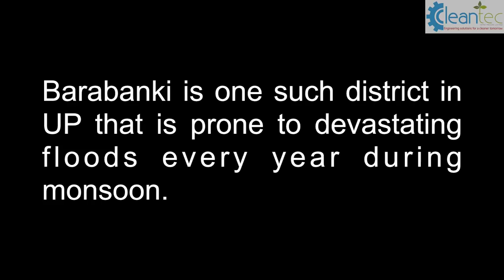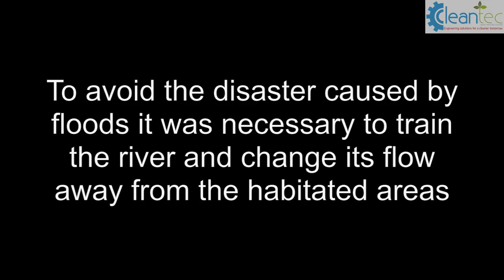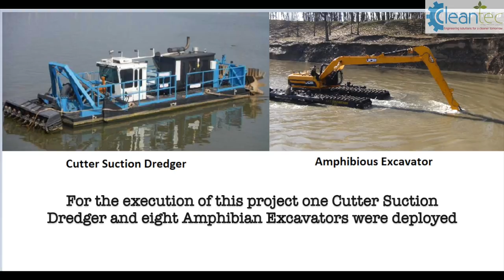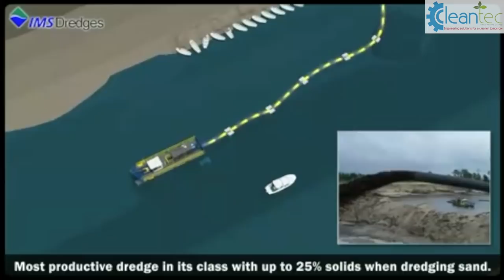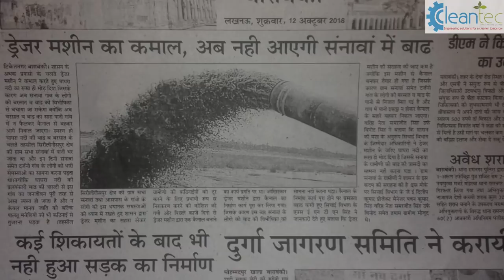How Ghagra River in UP was diverted to prevent floods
Welcome to Cleantec Infra's Official YouTube Channel! 🌍

📌 About Us:
Cleantec Infra Pvt. Ltd. specializes in mechanized cleaning solutions for the restoration of water bodies. We work closely with government clients to address various environmental challenges.

With a commitment to utilizing best-in-class technology from around the world, we offer a holistic package, encompassing operations and maintenance services.

📺 Explore Our Services:
Don't forget to watch our videos to discover our comprehensive range of services, including:
🌱 Aquatic Weed Removal: Reclaiming water bodies from weed overgrowth.
🌊 Floating Trash Collection: Safeguarding rivers from pollution.
🏞️ Desilting and Sludge Removal: Ensuring free-flowing canals and drains.
⛑️ Corrective Dredging: Fortifying rivers against floods.
🏖️ Beach Cleaning: Reviving beaches to their pristine state.
🛣️ Road Sweeping: Paving the way for cleaner streets.
🌱 Bio/Phyto Remediation: Harnessing nature to cleanse water.

Thank you for supporting our mission to create cleaner and greener environments. Join us in our journey toward a sustainable future!

ABOUT THIS PROJECT: Cleantec Infra changed the course of Ghagra river near Barabanki and Gonda by dredging with 1 Cutter Suction Dredger and 8 Amphibian Excavators thereby saving lives, habitats and cultivated farm land of lakhs of villagers in these districts. Over 13 lakh cubic meters of silt was dredged from the river in five months to create a new channel for the river water to flow away from flood prone areas.